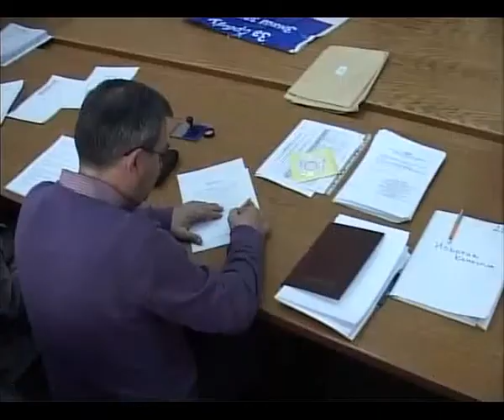DSS predaja liste